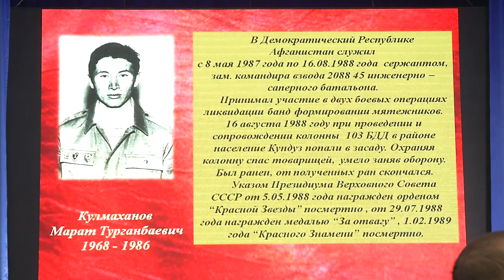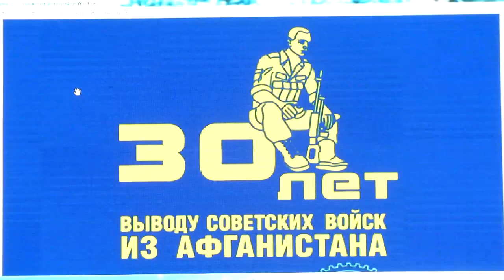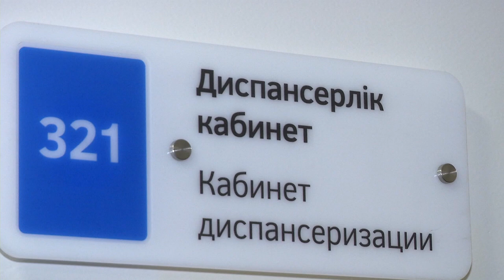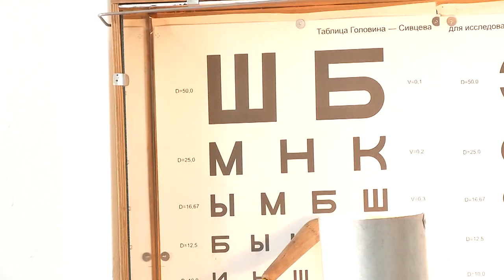12/02/2019 - Бірінші Қарағанды телеарнасының жаңалықтары